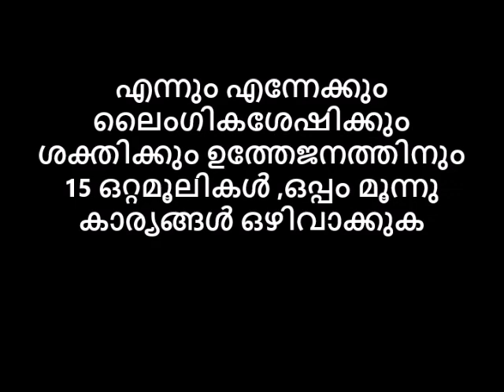എന്നേക്കും ലൈംഗികശേഷിക്കും ശക്തിക്കും ഉത്തേജനത്തിനും15 ഒറ്റമൂലികൾ,ഒപ്പം മൂന്നു കാര്യങ്ങൾ ഒഴിവാക്കുക